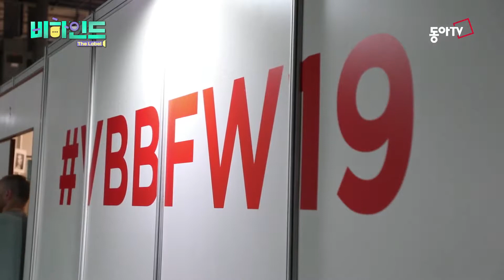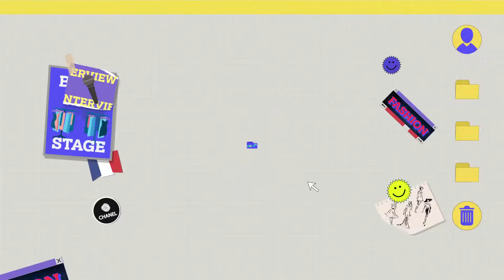[Behind the label] SOPHIE ET VOILA_Barcelona Bridal Week_DONG-A TV